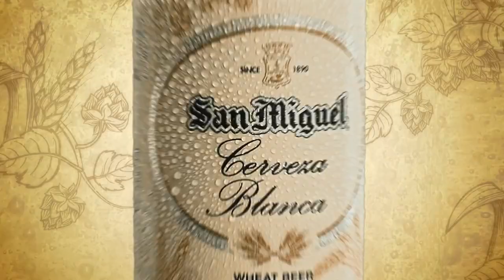San Miguel Cerveza Blanca TV Ad Q4 2023 15s (Philippines) [CC/ST]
A refreshingly pleasurable beer experience comes from authentic ingredients.

San Miguel Cerveza Blanca, an authentic wheat beer made with fruity, spicy flavors with a whiff of citrus and mint.

Try one today. Drink Responsibly.

This content contains English, Spanish, Portuguese, French, Chinese and Japanese Closed Captions and in Stereo where available.

DRPS One 10428: San Miguel Cerveza Blanca TV Ad Q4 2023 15s (Philippines) [CC/ST]